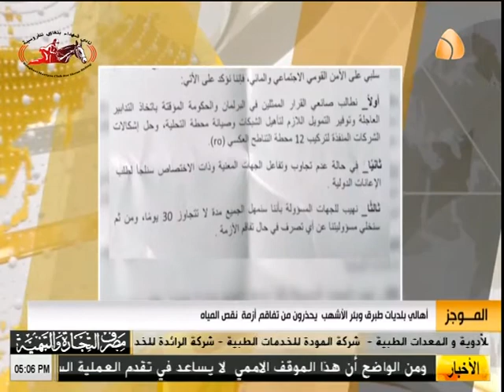موجز الخامسة من قناة ليبيا الحدث ( 27/12/2016 )